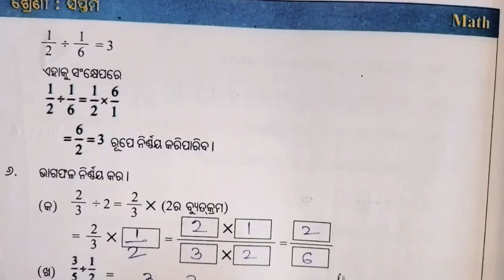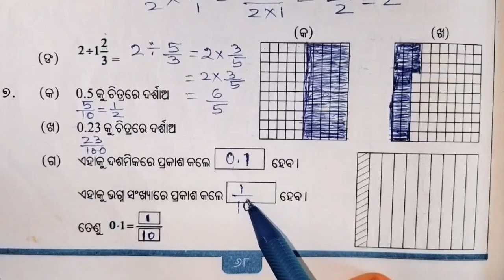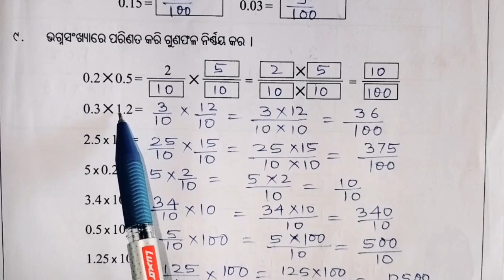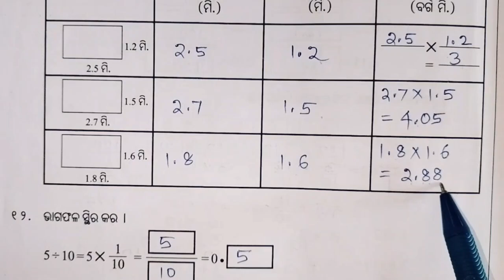LEP/FLN/WORK SHEET 2/WORK BOOK/MATH WORK SHEET CLASS7